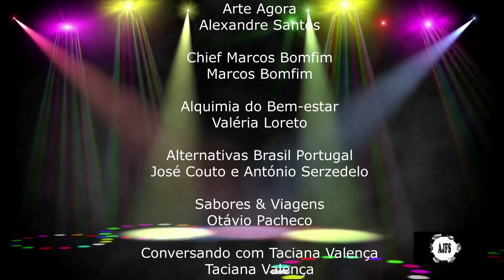COMENDO BEM DE SOL A SOL 2024 10 09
Coletânea de fragmentos da resenha semanal A semana em revista, reunindo 'momentos gastronômicos' colhidos nos dias 24 e 31 de agosto de 2024, com comentários da nutricionista e gastrônoma Adelaide Rego sobre Crustáceos, Ovos e Ovas.